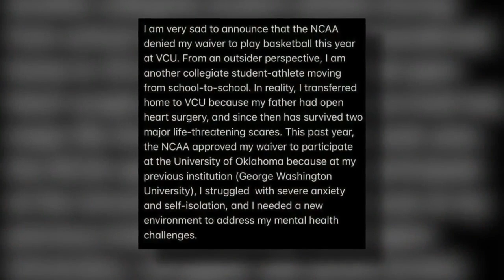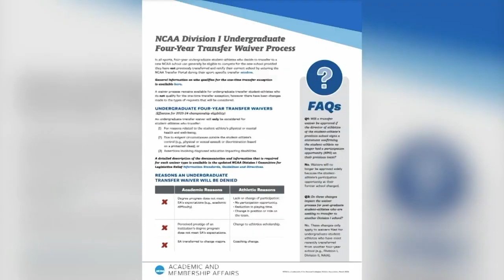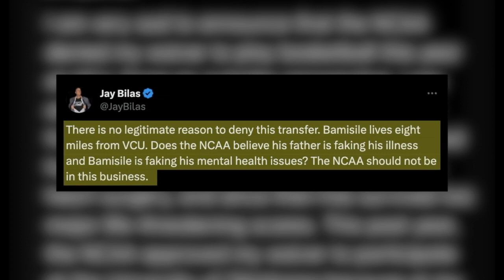He came home to play basketball for VCU. But Joe Bamisile may not be allowed to hoop with the Rams.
"He deserves to have a really positive end to his career," VCU Rams men's head basketball coach Ryan Odom said.